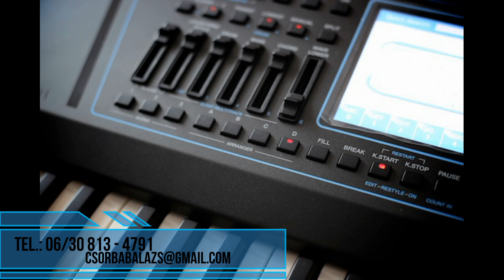A füredi Annabálon